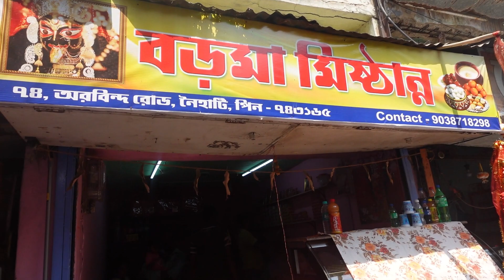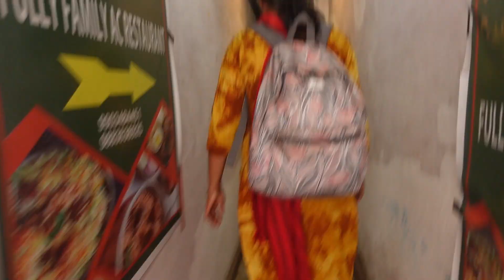Naihatir Boroma part -2 নৈহাটির বড়োমা ॥Aloukik khomota ache bolen bhakta ra🙏 100 bochorer purono .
নৈহাটির বড়ো মা এর ১০০ বছরের প্রাচীন ইতিহাস:-
বাংলায় আরও এক বিখ্যাত ও জাগ্রত দেবী কালী হলেন নৈহাটির বড়মা। এক অমোঘ টানে প্রতি বছর হাজার হাজার ভক্ত মানত করেন, পুজো দেন, ভিড় করেন একঝলক শুধু দেখার জন্য। নৈহাটির অরবিন্দ রোডের ধর্মশালা বড় কালী ঠাকুরকেই স্থানীয়রা বড়মা বলে ডাকেন। সেই থেকেই চারিদিকে ঝড়ের গতিতে ছড়িয়ে পড়ে তাঁর কাহিনি। শুরু হয়েছে বাঙালির প্রাণের পুজো কালীপুজো। পুরাণ মতে, কালীর রয়েছে বিভিন্ন রূপ। কোথাও শ্যামাপুজো, কোথাও শ্মশানকালী, কোথাও চামুণ্ডাকালী পূজিত হন। দেবীর বিভিন্ন রূপ বহু জায়গায় নানা নামে আরাধনা করা হয়। কালীপুজোয় দক্ষিণেশ্বর, ঠনঠনিয়া, লেক কালীবাড়ি, তারাপীঠ, কামাখ্যা, কালীঘাট থেকে শুরু করে বাংলার বিভিন্ন প্রান্তে কালী মন্দিরে দীপান্বিত অমাবস্যায় বিশেষপুজোর আয়োজন করা হয়। বাংলায় আরও এক বিখ্যাত ও জাগ্রত দেবী কালী হলেন নৈহাটির বড়মা। এক অমোঘ টানে প্রতি বছর হাজার হাজার ভক্ত মানত করেন, পুজো দেন, ভিড় করেন একঝলক শুধু দেখার জন্য। নৈহাটির অরবিন্দ রোডের ধর্মশালা বড় কালী ঠাকুরকেই স্থানীয়রা বড়মা বলে ডাকেন। সেই থেকেই চারিদিকে ঝড়ের গতিতে ছড়িয়ে পড়ে তাঁর কাহিনি। বড়মা কেন নাম? অনেকেই শনিঠাকুরকে বড় ঠাকুর বলে থাকেন। গ্রহরাজ ও গ্রহের অধিপতি বলে তাঁকে বড়ঠাকুর বলে অনেকেই ডাকেন। তেমনি নৈহাটির বড়মার নামকরণ হয়েছে এক বিশেষ কারণে। এই কালী মূর্তির আকারে ও উচ্চতায় বিরাট, প্রায় ২১ ফুটের কাছাকাছি উচ্চতা। প্রায় ধরুন ১৪ হাত উঁচু একটি কালীমূর্তি। এই কারণে এই দেবীকে বড়মা বলে ডাকেন সকলে। কালীপুজোর সকাল থেকেই এই ঐতিহ্যবাহী পুজোয় হাজার হাজার মানুষের ভিড় হয়। অনেকে দণ্ডি কাটেন, মনোবাসনা পূরণ করার জন্য গঙ্গাস্নান করে প্যান্ডেলে দণ্ডি কাটেন। তবে এই পুজো আগে এত জনপ্রিয় ছিল না। রাস্তার ধারে রক্ষাকালী মূর্তিতেই পুজো করতেন একদল যুবক। আজ এই পুজো ১০০ বছর পূর্ণ করতে চলেছে। ফলে বিশেষ আয়োজন যে রয়েছেই , তা বলাই বাহুল্য। আজ থেকে প্রায় ১০০ বছর আগে, ভবেশ চক্রবর্তী ও তাঁর চার বন্ধু মিলে নবদ্বীপে ভাঙা রাস দেখতে যান। সেখানে গিয়ে বড় বড় মূর্তি দেখে চোখ ওঠে কপালে। বিস্মিত হয়ে বড় বড় মূর্তি দেখে নৈহাটিতে একটি রক্ষাকালী মূর্তিকে বিশালাকার মূর্তি গড়ার পরিকল্পনা করেছিলেন। কথিত আছে, এই পুজো ভবেশ চক্রবর্তী স্থাপন করেছিলেন, তাই এই দেবীকে ভবেশ কালীও বলা হয়। প্রথমে সকলে ভবেশ কালীই বলে ডাকতেন, তারপর বিশালাকার মূর্তিকে বড়মা বলে অভিহিত করেন। নৈহাটিতে বড়মায়ের একটি স্থায়ী মন্দির রয়েছে। সেখানে নিয়মিত পুজো হলেও পূর্বে যে জায়গায় রক্ষাকালী পুজো করা হত কালীপুজোয়, সেখানেই প্রতিবছর মৃন্ময়ী রূপে প্রতিষ্ঠা করা হয়, সেখানেই পুজো করা হয়। কোজাগরী লক্ষ্মীপুজোয় খুঁটিপুজো করা হয়। তারপর স্থানীয়দের মতে, এই পুজো সার্বজনীন হলেও কারও কাছ থেকে কখনও চাঁদা বা দক্ষিণা নেওয়া হয় না। দেবীর গায়ের গয়না থেকে ভোগ, পুজোর সামগ্রী,পুজোর সমস্ত খরচ করে থাকেন সাধারণ ভক্তরা। নৈহাটির বড়মায়ের গায়ে গয়না দেখলে অবাক হতে হয়। কারণ গোটা মূর্তিই সোনা-রূপার বিভিন্ন আকারের গয়নায় মোড়া থাকেন। শোনা যায়, বড় মা সোনা ও রূপা ছাড়া আর কোনও ধাতুর অলঙ্কার পরেন না। তাই ভক্তরাই মনোবাসনা পূরণ করার জন্য বিভিন্ন সময় সোনা ও রুপোর গয়না মানত হিসেবে দিয়ে থাকেন। হিসেব বলছে, প্রায় দেড় কোটি টাকার গয়না পড়েন বড় মা। প্রতিবছর কালীপুজোয় সেই গয়না পরিয়ে পুজো করা হয়। স্বর্ণালঙ্কারে সেজে ওঠেন বড়মা। পুজোর দিন ১০০ কেজির সোনার গহনা পড়ানো হয় বড়মা কে। থাকে কড়া নিরাপত্তা।তবে বড়মার পুজো শুরু না হলে নৈহাটির কোন পুজো শুরু হয় না।একদিন নয়, টানা পাঁচদিন ধরে চলে বড়মার উপাসনা। নিরঞ্জনের দিন দেবীমূর্তিকে ফুলের সাজে সাজিয়ে গোটা এলাকায় বিশাল শোভাযাত্রার আয়োজন করা হয়। স্থানীয়দের মতে, বড় মায়ের বিসর্জন না হওয়া পর্যন্ত নৈহাটির অন্য কোনও কালীমূর্তিকে বিসর্জন করা যায় না। আয়োজন করা হয় আলোর কার্নিভালও।

Collected from google tv9 bangla digital.

naiahatirboroma
naihati
boroma
naihatitrain
durgapurtonaihatitraintime
hawratonaihatitrain
naihatirboromapujatime
noihatirboromapujorsomoy2024
boromarmandirkothai
naihatipujotimetable2024
shyamapuja
kalipija2024
kalipuja2024
shayamapijo2023
naihatirboromavisarjon
boromavisorjon
vasan
makalirsong
kalisong
shyamasangeet
2024naihatirboromapujorsomoy
naihatirboromaermondiropentime